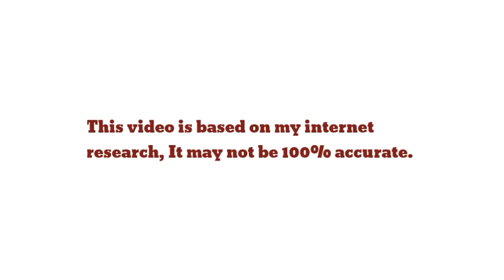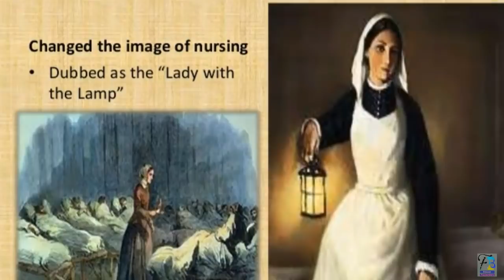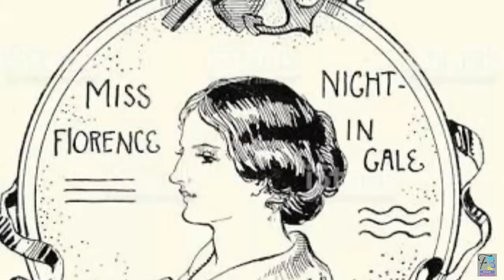How was the start of nursing ? कैसे हुई थी नर्सिंग की शुरुआत ? (Hindi)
आधुनिक नर्सिंग की जनक फ्लोरेंस नाइटिंगेल की जीवनी |